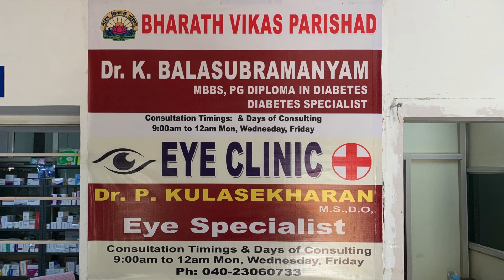"LRF Seva Daarmik Awards 20232" AV Presentation of Bharath Vikas Parishat Telangana